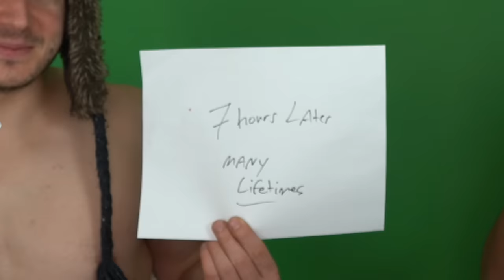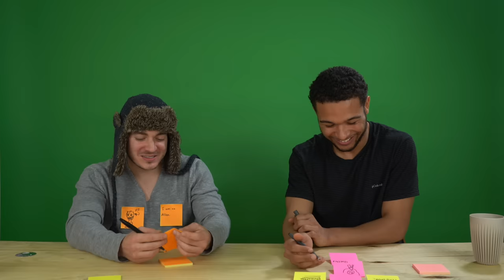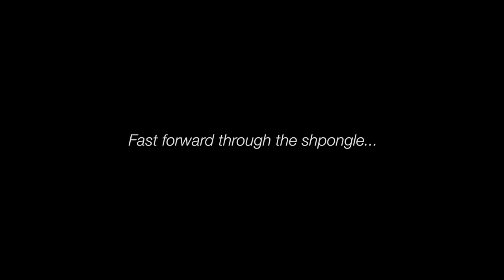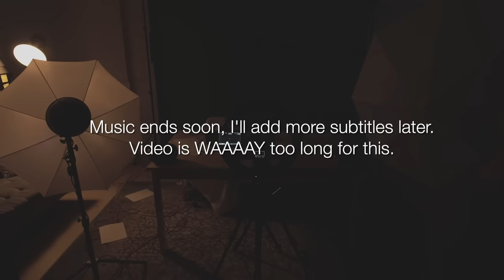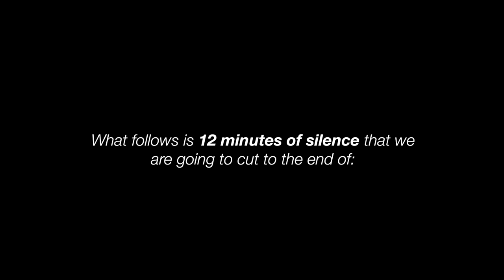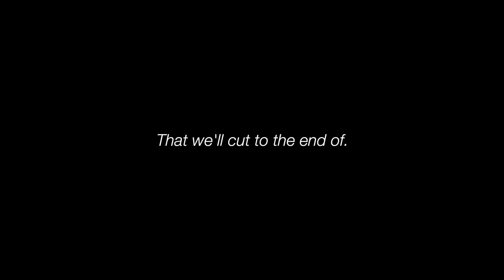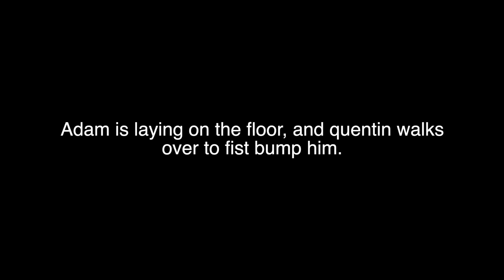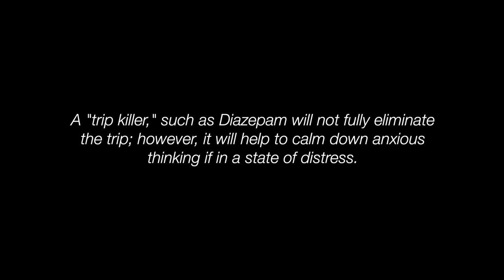Adam & Quentin's ENTIRE Live Acid Trip | Bicycle Day Special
00:00 - Preview
00:25 - Introduction
03:45 - Part 1 Come up
09:52 - PreFlight Jitters
28:44 - Coming up
1:03:02 - Effects Take Hold
1:54:27 - Part 2 Peak Effects
2:12:10 - Worshipping The Fireplace
2:32:42 - Discussing a Lack of Self Acceptance
2:35:41 - The Humour in Miscommunications
2:37:58 - Getting Out of Adam's Brain
2:40:13 - Discussing Evil
2:43:13 - Dude This Trip is Great
2:49:46 - How Come Loops are Scary
2:50:13  - Exploring Hell Together
2:55:30 - Revealing the DM
2:57:37 - Adam Convinces Adam to Smoke It
3:03:45 - Returning Home From DM Land
3:05:03 - Explaining What Happened
3:11:18 - Quentin Does and Doesn't Want Any
3:12:44 - Adam Discusses The Insanity of Wanting To Smoke
3:17:22 - Discussing balloons
3:32:09 - Synchronizing experiences
3:35:46 - Entering The Infinite Loop
3:36:15 - The Notorious Fist Bump
3:37:01 - Exiting To The DING Of a Cell
3:41:01 - Adam Says He Will NEVER Smoke DM Again
3:45:07 - Adam Needs The Trip Sitter
3:49:38 - Returning To The Camera For A Second
3:52:29 - Adam Takes A Trip Killer
3:56:46 - Annihilated As The First Wave
4:02:00 - Adam is Grateful To Be Alive
5:17:10 - Filming The Comedown

Please note this has been created for education and harm reduction. These videos exist to help people be safe through properly educating them about the potential dangers and truths in a non-bias way. Thank you.